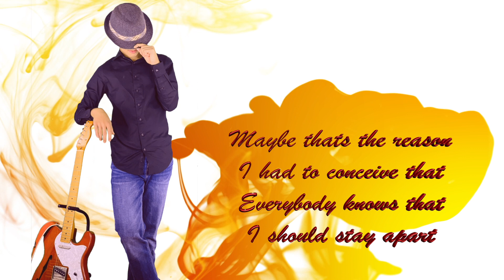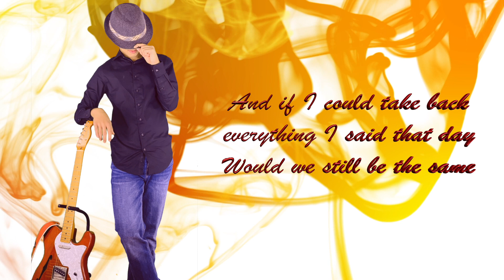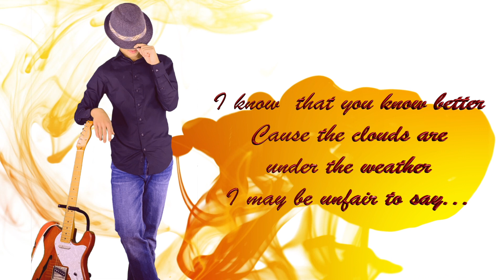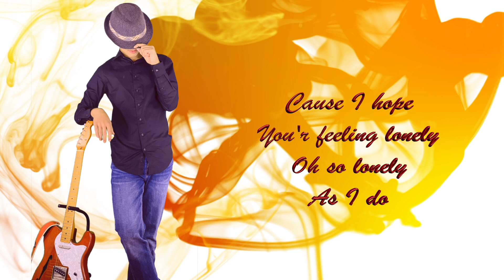Oasis by Prithu (An Original)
Oasis - A universal language of Love and Acceptance by Prithu (An Original)
My experiment with different genres

Lyrics - Prithu
Singer - Prithu
Composer - Prithu
Mix - Prithu

Oasis
There’s a girl
Standing on the edge of what she perceives
She does not understand the concept of a broken heart
Nobody knows what is love
Maybe that's the reason I had to conceive that
everybody knows that I should stay apart

You were by my side
92 in the middle of summer
I was waiting for the night
You could never love another
And if I could take back everything I said that day
Would we still be the same
Cause I hope you are feeling lonely
Oh so lonely
As I do
And I hope you're thinking me backward
Cause my heart aches for you

You may never find your Oasis
But I hope
You're fine with mine
And you may never find your solution for your revolution
Your Oasis in mine

Everybody’s laughing
And you think I am happy
Now here is a thought for everyone who wants to break my heart
Was it really worth it?
I know  that you know better
Cause the clouds are under the weather
I may be unfair to say…

If you could take back everything you said
Oh so lonely
As I do
And I hope you're taking me backward

But I hope
And you may never find revolution for your solution